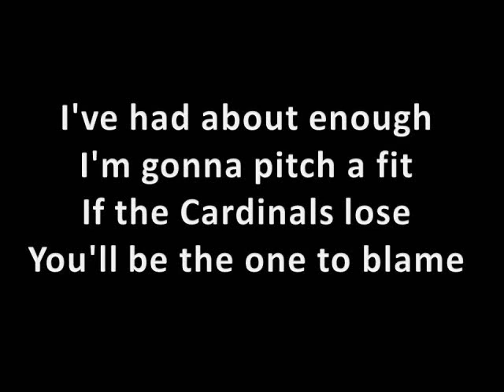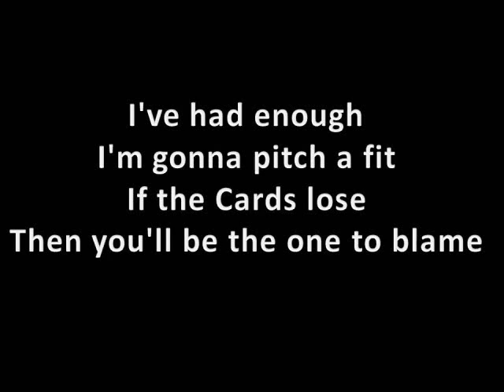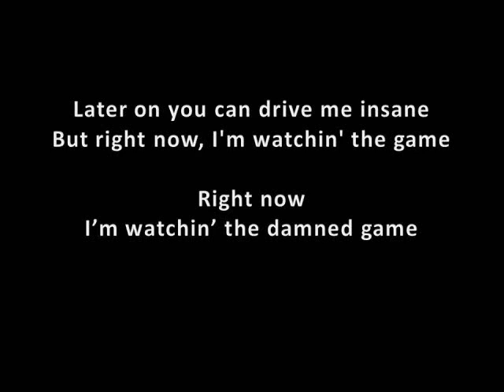The Boxmasters I'm Watchin' The Game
A song I think any man can relate to.